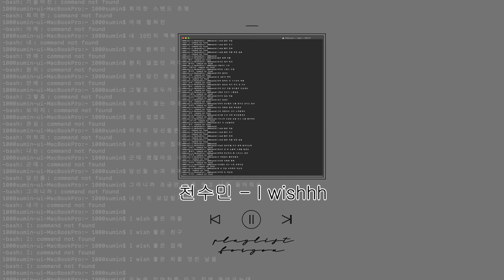playlist | 11월 3주 신곡 플레이리스트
01. 기현(Kihyun) - 너를 사랑하고 사랑하다 (Prod.DGG)
02. STEN (스텐) - 연신내 (Feat. 주지운)
03. noovv - 힐끗힐끗
04. 천수민 - I wishhh
05. 백시온 - 뻔한 감정
06. Coben (코벤) - PLAY (Feat. 멜라(Mela))
07. Barrt - ㄴㄷㅆ (Feat. 이지성)
08. 더지타 (The GITA) - Fighting(feat.OneTwenty)
09. 스카프(SC4F),마디(MADII) - Battle Ground
10. 주영(3-0210) - 결함품
11. Aks.234 - Flower